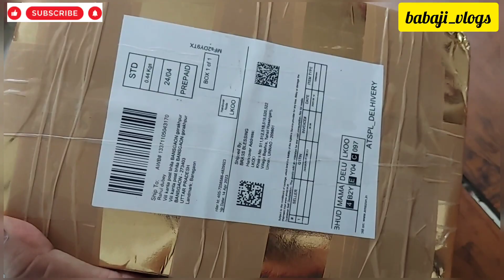हनुमान जी की प्रतिमा 🙏पिता जी के लिए छोटी सी भेट । pocket temple 🙏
my instagram id     babaji_vlogs